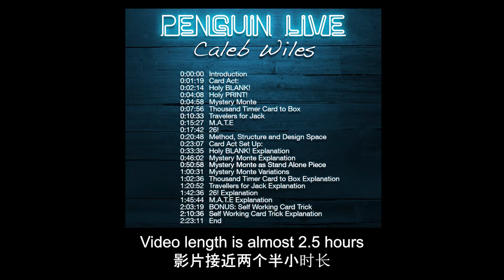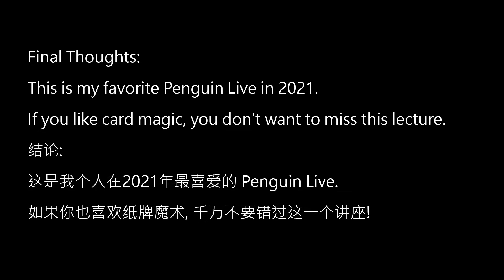Chinese Magic Reviews 133 [ Penguin Live 企鹅魔术讲座 Caleb Wiles ] # 魔法 # 魔术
Welcome to Chinese Magic Reviews. Today, let's talk about Penguin Live Online Lecture with Caleb Wiles.

欢迎大家来到魔法研究所。今天跟大家研究的是 Penguin Live Online Lecture with Caleb Wiles。